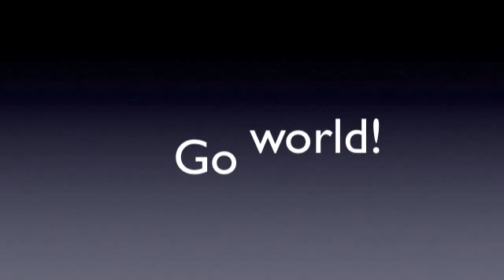go world!!!!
weird slide show